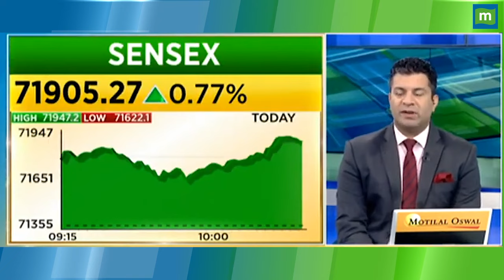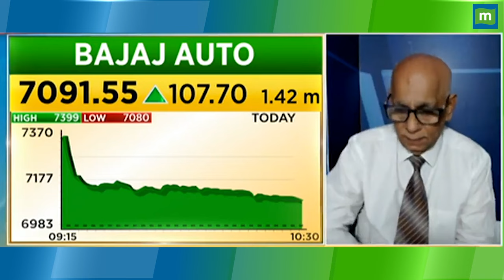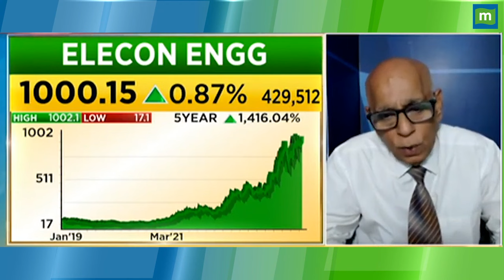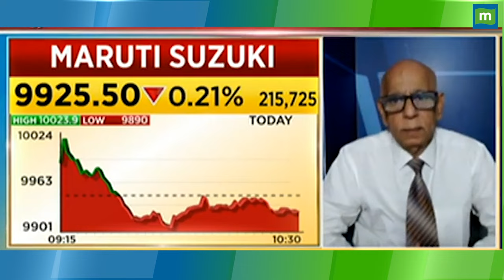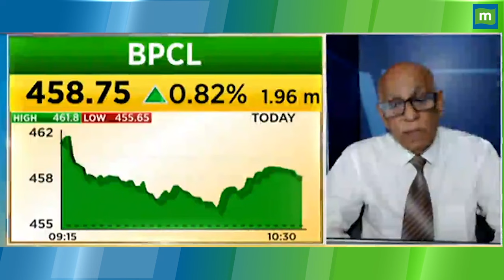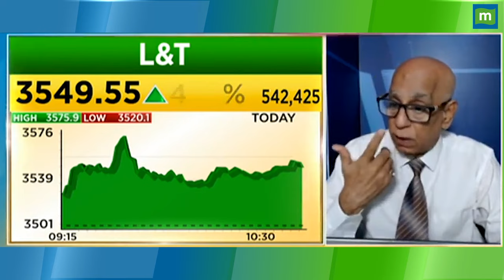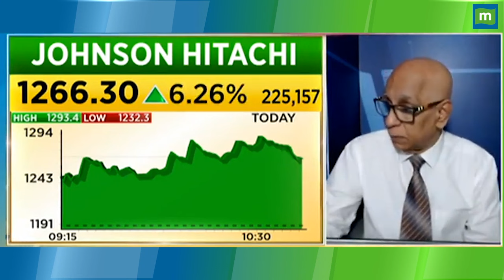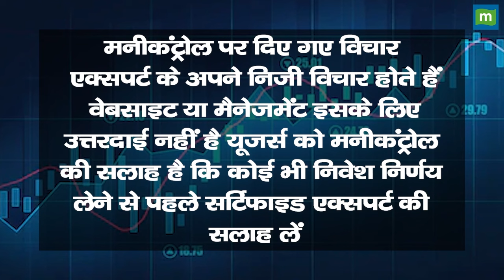जानिए कहां निवेश करके कमा सकते हैं मोटा पैसा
Share Market Rally Today | Portfolio Tips: अपने Portfolio पर आपको कितना है भरोसा? | Traders Hotline